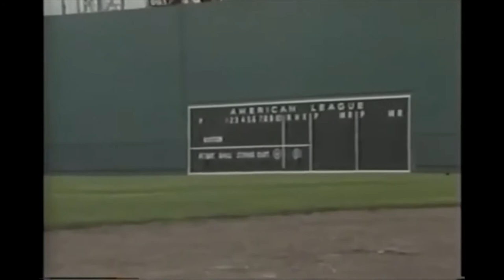Red Sox in the 1978 portion of MLB's "Baseball's Greatest Pennant Races" Yankees AL East playoff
This is a 15-minute video clip from Baseball's Greatest Pennant Races, which was originally a Major League Baseball VHS tape.
This is the portion that features the Red Sox in 1978, when they lost to the Yankees in a thrilling American League East playoff game at Fenway Park.
Carl Yastrzemski, Jerry Remy, Mike Torrez, Don Zimmer, Ned Martin, Peter Gammons, Reggie Jackson, Ron Guidry, Bucky Dent, Paul Blair, Jay Johnstone, and Billy Martin are all heard from and offer some exellent perspective.
Other races covered in the very well-done production, narrated by Warner Fusselle: 1951: Giants, Dodgers; 1964: Cardinals, Phillies, Reds, Giants; 1967: Red Sox, Twins, Tigers, White Sox (also on my channel); 1980: Dodgers, Astros; 1993: Braves, Giants.

I don't claim the rights to, and don't profit from, this video. I posted for historical and educational purposes, and for those who will enjoy it as much as I did.